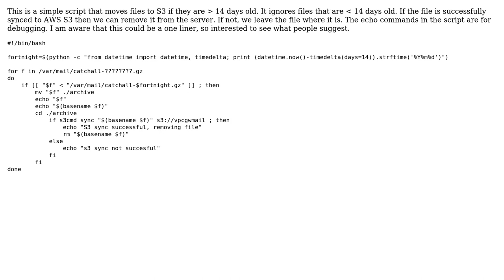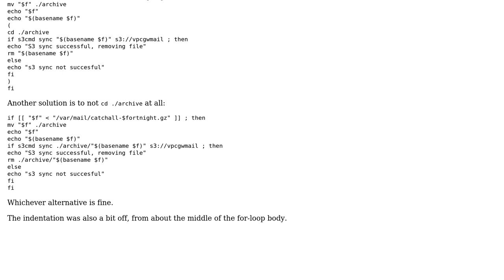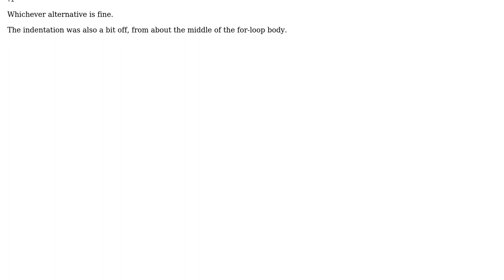Code Review: Shell script to archive files to AWS S3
With thanks & praise to God, and with thanks to the many people who have made this project possible! You are responsible for your own actions.